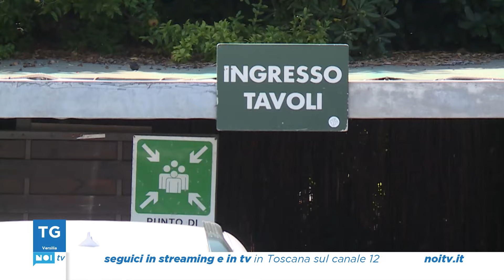Tg Noi Versilia | 02/08/2024